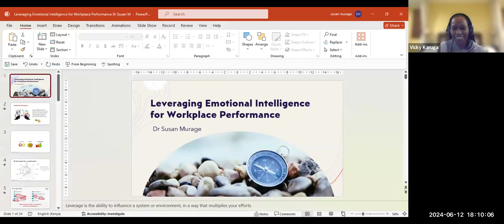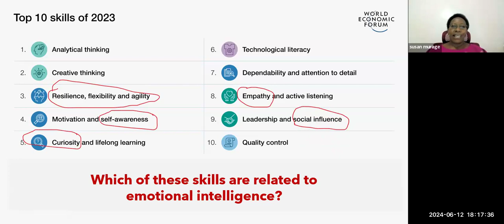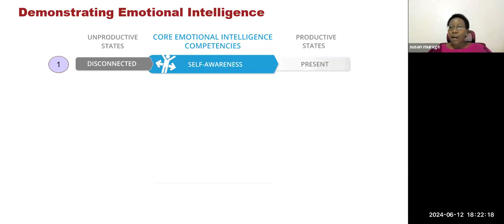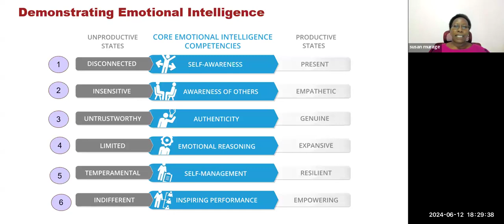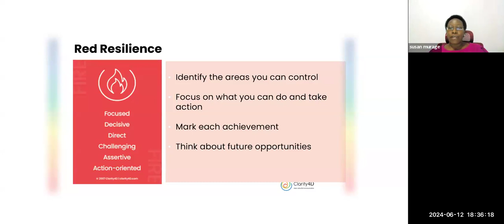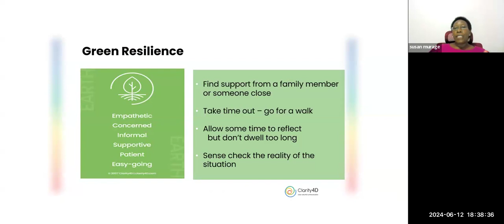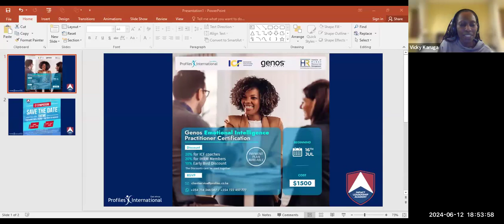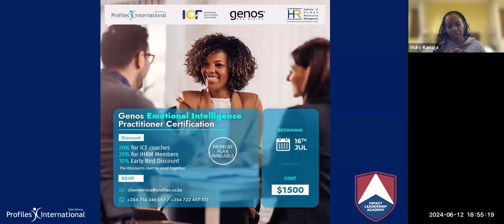LEVERAGING EMOTIONAL INTELLIGENCE FOR WORKPLACE PERFORMANCE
Speakers Dr, Susan Murage an Emotional Intelligence Certified Practitioner & Vicky Karuga, a Psychometric Expert & an Emotional Intelligence Certified Practitioner